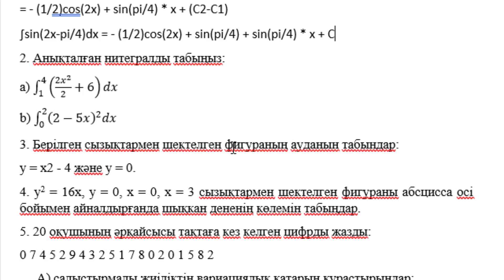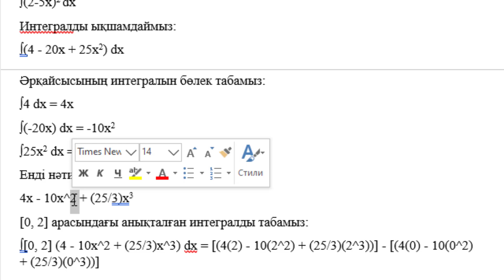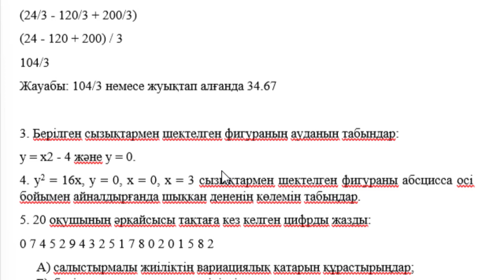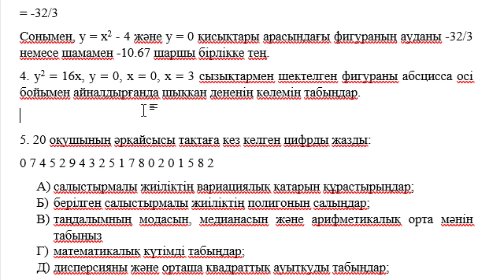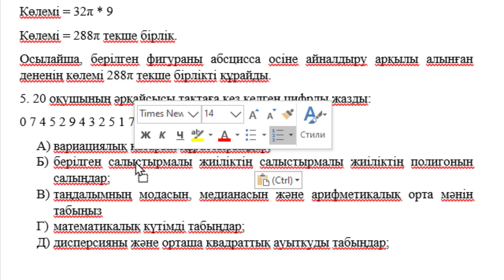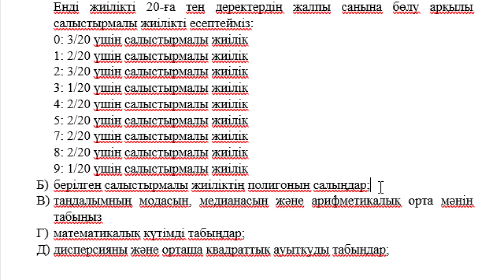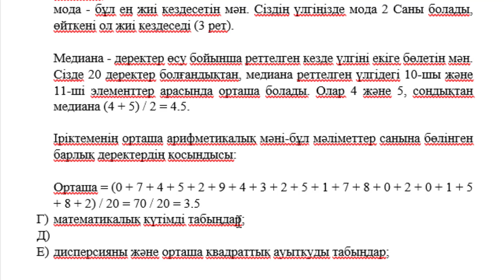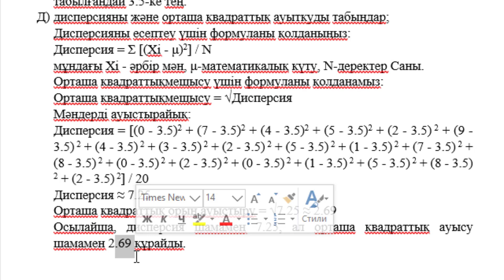11 сынып Алгебра және анализ бастамалары 1 тоқсан ТЖБ 2 нұсқа ЖМ бағыты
11 сынып Алгебра және анализ бастамалары 1-тоқсан ТЖБ 2-нұсқа ЖМ бағыты
1. Анықталмаған интегралды табыңыз:
a) ∫(2x2 + 5x)dx
b) ∫sin (2x - /4)dx
2. Анықталған нитегралды табыңыз:
3. Берілген сызықтармен шектелген фигураның ауданын табындар:
4. у2 = 16х, у = 0, x = 0, x = 3 сызықтармен шектелген фигураны абсцисса осі бойымен айналдырғанда шықкан дененің көлемін табыңдар.
5. 20 оқушының әрқайсысы тақтаға кез келген цифрды жазды:
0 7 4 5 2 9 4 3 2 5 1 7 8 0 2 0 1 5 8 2
А) салыстырмалы жиіліктің вариациялық қатарын құрастырыңдар;
Б) берілген салыстырмалы жиіліктің полигонын салыңдар;
В) таңдалымның модасын, медианасын және арифметикалық орта мәнін табыңыз
Г) математикалық күтімді табыңдар;
Д) дисперсияны және орташа квадраттық ауыткуды табыңдар;